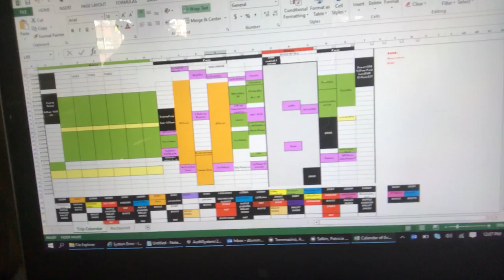Green smoothie part 2 - TO EAT OR NOT TO SHOW!